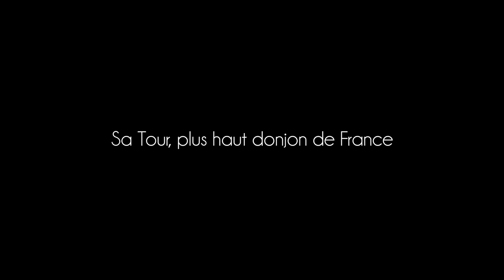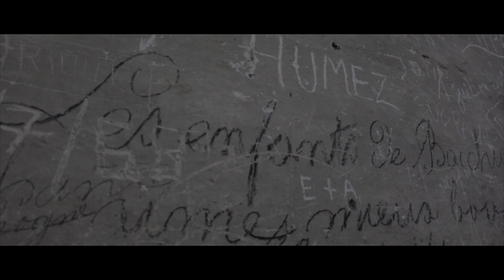Crest, sa tour, son histoire...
Vidéo réalisée à Crest (26400), dans la Drôme.
C'est la ville qui a le plus haut donjon de France.

Réalisé par :
Léo Vidalenc / VidalencProduction